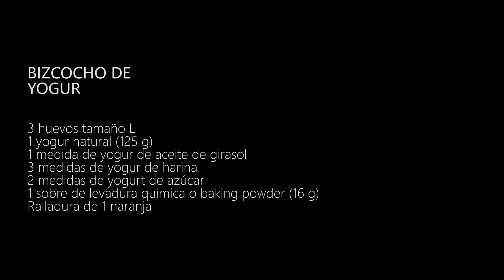BIZCOCHO DE YOGUR: El bizcocho más popular del mundo. ¡Esta receta nunca falla!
Cómo hacer le bizcocho básico de yogur, el más popular y recreado, un auténtico clásico en las casas de nuestras madres y abuelas. La receta es muy sencilla, no necesita medidas exactas y su sabor es delicioso. Este bizcocho sirve tanto para comerlo solo como para usarlo en tartas y pasteles.

Ingredientes:

3 huevos tamaño L
1 yogur natural (125 g)
1 medida de yogur de aceite de girasol
3 medidas de yogur de harina
2 medidas de yogurt de azúcar
1 sobre de levadura química o baking powder (16 g)

2020